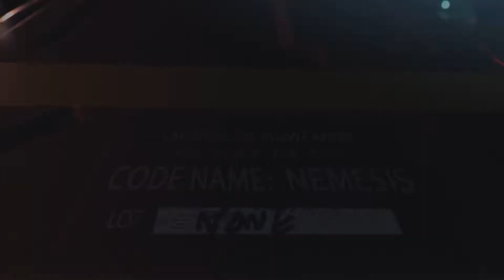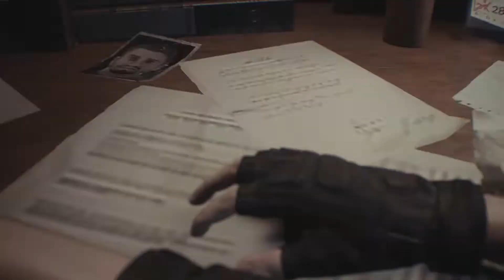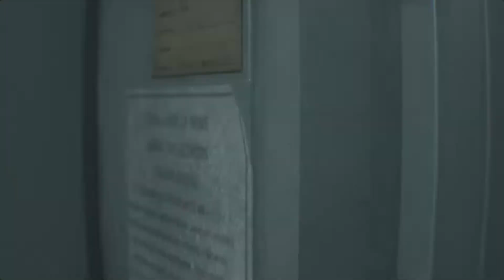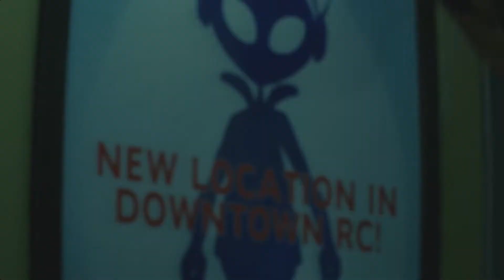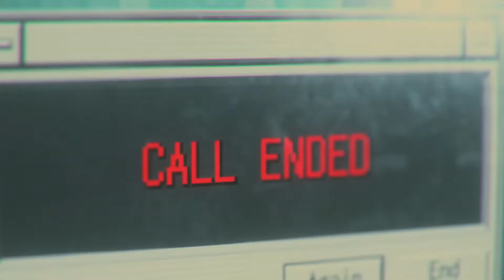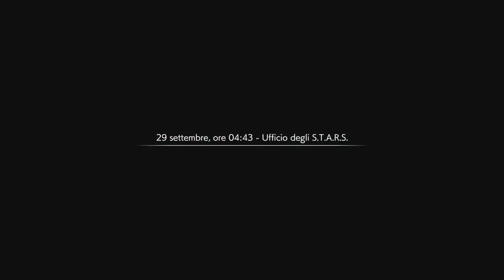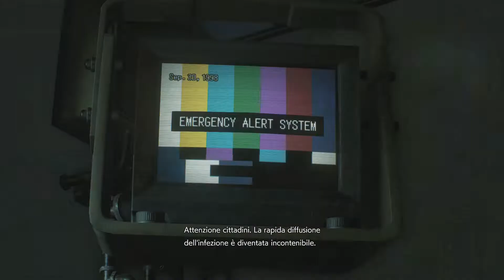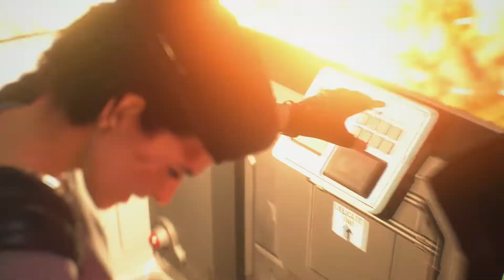RESIDENT EVIL 3 REAMAKE Il Film - Game Movie ITA 2022 (All Cutscenes) [PC HD 1080P]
Il film Completo di Resident Evil 3 Remake

Resident Evil 3, conosciuto in Giappone con il titolo di Biohazard RE:3 (バイオハザード RE:3 Baiohazādo Āru Ī Surī?), è un videogioco survival horror del 2020, sviluppato e pubblicato dalla software house giapponese Capcom per Microsoft Windows, PlayStation 4, Xbox One. È il remake del videogioco Resident Evil 3: Nemesis pubblicato nel 1999 per PlayStation.
Il gioco segue le vicende di Jill Valentine e del mercenario Carlos Oliveira mentre, perseguitati dalla bioarma Nemesis, cercano di sopravvivere all'apocalisse zombie e di fuggire da Racoon City.